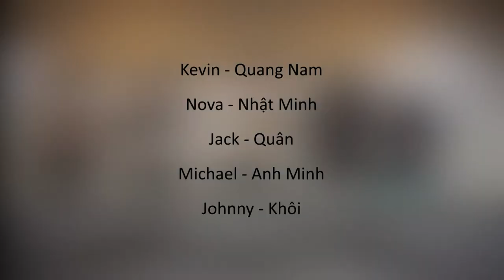Wellspring Saigon Function Dance 2019 - BOYZ IN ZE HOOD - Glowing Light Animation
✖ Edit by Matrix Nova ✖
 ✖ Performed by Boyz in ze hood ✖

~MaTriX NoVA~